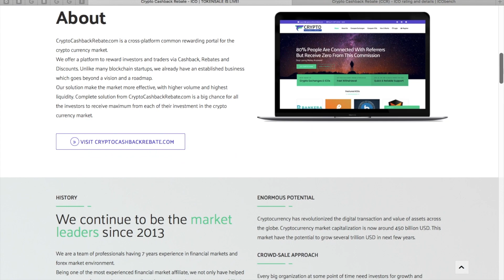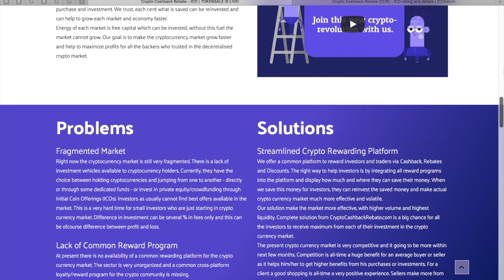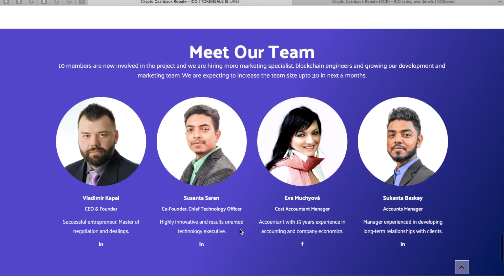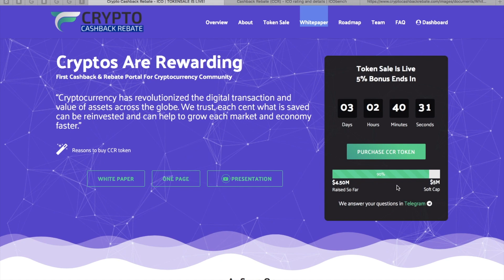Сryptocashbackrebate. Обзор ICO.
My Ether Address:

0xd5AF150E79Ab52859f28Ce2cE3D47D2fa3721cC8